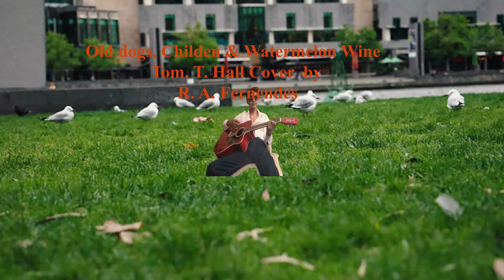Old dogs children & watermelon wine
Cover song of Tom T. Hall sung & played by me on the guitar